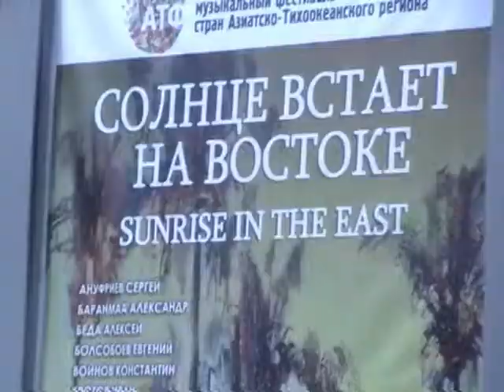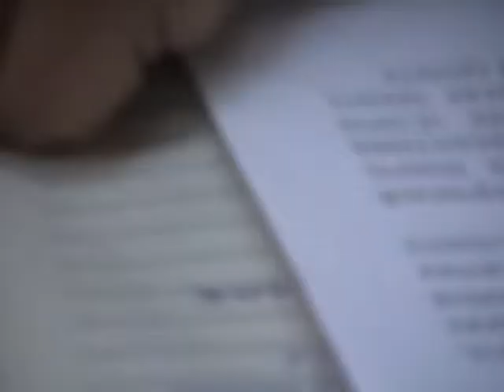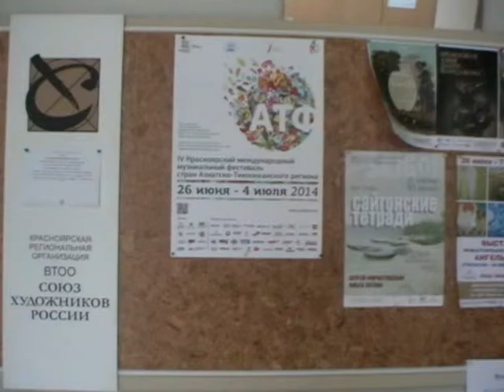Открывали выставку СОЛНЦЕ ВСТАЁТ НА ВОСТОКЕ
Особенностью художественной выставки «Солнце встает на Востоке» является то, что восток на ней будет представлен работами российских художников, побывавших во многих странах Юго-восточной Азии. Такие страны как Китай, Индия, Вьетнам, Япония, Корея, Таиланд, Непал, Монголия расцветут яркой палитрой красок на картинах наших соотечественников. Каждая страна - это отдельный цветок в букете стран  под общим названием Восток. Красноярские мастера покажут работы, написанные в многочисленных поездках по этим странам и работы, написанные по впечатлениям, полученным от посещения этих стран. Индию покажут К.Войнов, А. Покровский, В. Теплов, С. Тимохов, В.Мосиелев. Японию и Корею - Г. Кузаков и В. Сергин. Вьетнам - С. Форостовский и Е. Пихтовников. Китай - А. Баранмаа, Е.Болсобоев, И. Кротов, С. Ануфриев, Н. Незговорова и Э. Шеломов. Монголию - А. Беда.